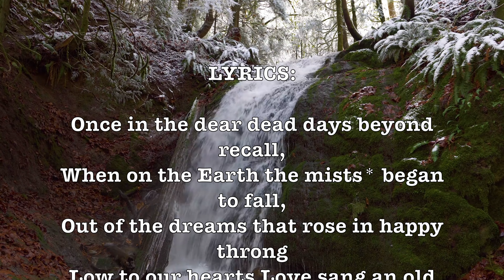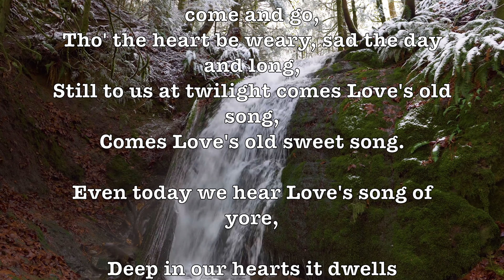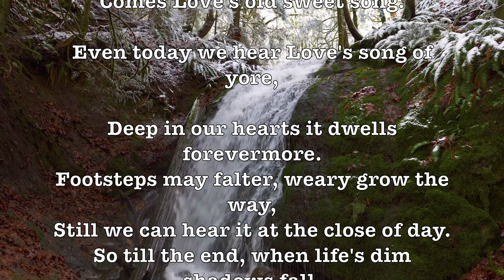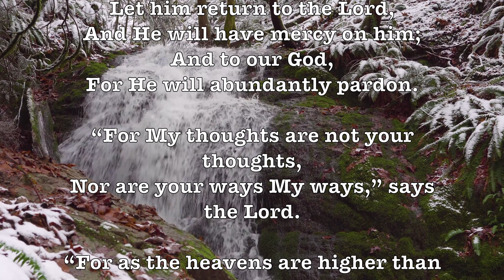Love's Old Sweet Song! (Robert Shaw) (Lyrics) (1884) Super Romantic 4K Music Video Album!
LYRICS:

Once in the dear dead days beyond recall,
When on the Earth the mists* began to fall,
Out of the dreams that rose in happy throng
Low to our hearts Love sang an old sweet song;
And in the dusk where fell the firelight gleam,
Softly it wove itself into our dream.

Just a song at twilight, when the lights are low,
And the flickering shadows softly come and go,
Tho' the heart be weary, sad the day and long,
Still to us at twilight comes Love's old song,
Comes Love's old sweet song.

Even today we hear Love's song of yore,

Deep in our hearts it dwells forevermore.
Footsteps may falter, weary grow the way,
Still we can hear it at the close of day.
So till the end, when life's dim shadows fall,
Love will be found the sweetest song of all.

*See Genesis 1

ALBUM SONGS:

Love’s Old Sweet Song (Robert Shaw) + Song Of India (Rimsky-Korsakov) + Richard Rodgers Waltzes (Arthur Fiedler) + Richard Hayman: Under Paris Skies, Love Is A Many Splendored Thing & Serenata!

Love's Old Sweet Song is a Victorian parlour song published in 1884 by composer James Lynam Molloy and lyricist G. Clifton Bingham. The first line of the chorus is "Just a song at twilight", and it is sometimes misidentified as such.

The song has been recorded by many artists, including John McCormack and Clara Butt. The song is alluded to in James Joyce's Ulysses as being sung by Molly Bloom.

The song was recorded in 1923 for a two-reel short film made in the DeForest Phonofilm sound-on-film process. It also appeared as the theme in the orchestral score in John Barrymore's 1926 picture The Sea Beast. - Wikipedia

FOR TWENTY-ONE YEARS ROBERT SHAW SERVED AT THE ARTISTIC HELM
OF THE ATLANTA SYMPHONY ORCHESTRA.

When he arrived in Atlanta in August 1967, he found the ASO already in the midst of an effort to upgrade itself. Atlanta’s cultural leaders had long been working toward raising the Orchestra’s budget, extending the length of its season and building a permanent hall for its performances. They turned to Shaw because he was both a musician of international stature in both orchestral and choral realms and a rising conductor who could bring the ASO to prominence as his own reputation grew.

GOOGLE SONG INFO:

Love Is A Many Splendoured Thing - Richard Hayman Symphony Orchestra
19:51 - 22:05

Song of India - London Smyphony Orchestra
4:27 - 10:00

Serenata - Richard Hayman
22:21 - 25:46

Google: T3H7P12H

Robert Shaw, Just A Song At Twilight,   Richard Rodgers, Waltzes, Arthur Fiedler, Richard Hayman, Under Paris Skies, Serenata, Leroy Anderson,